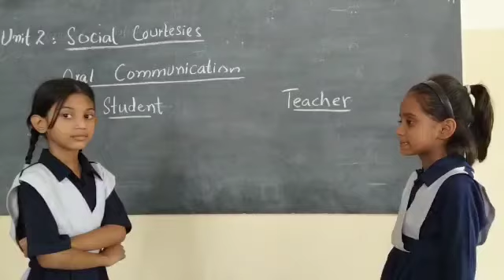English communication practice in class 2 APWA AYESHA SIDDIQUA CAMPUS LIAQUATABAD